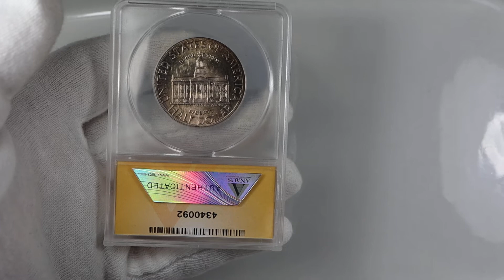USA 1946 Half Dollar 50C Iowa Statehood Centennial MS63 ANACS Silver